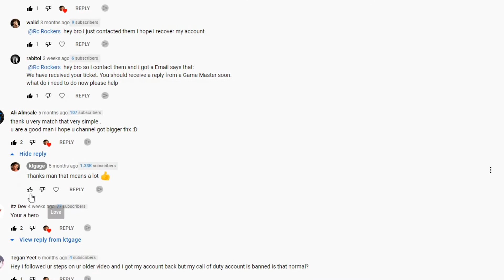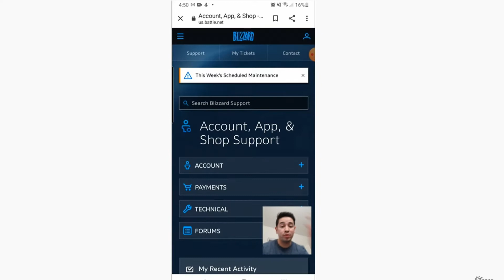Battle Net Account Hacked?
Battle Net Account Hacked?,hacked,blizzard,battnet account hacked solutions?,what to do if your battle net account is hacked?